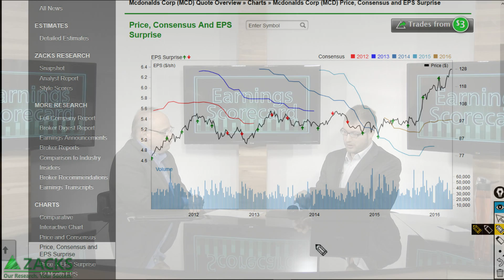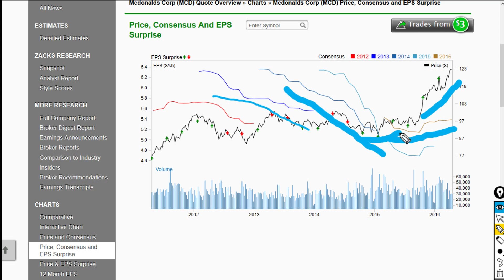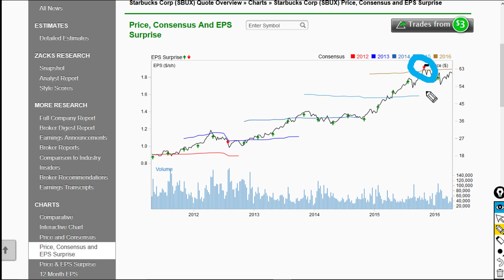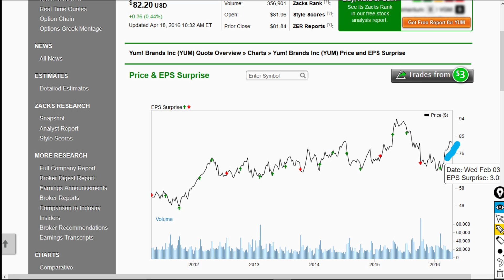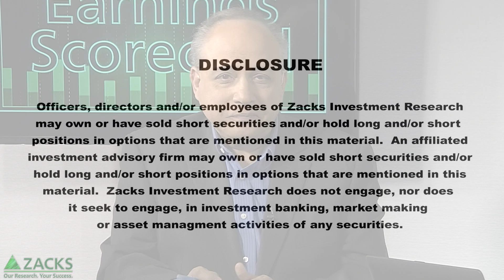3 Key Restaurant Stocks to Watch (MCD, SBUX, YUM)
Restaurant stocks are serving up earnings reports this week but which companies are likely to beat estimates? We take a look at charts and estimates for MCD, SBUX and YUM in order to find some clues about their upcoming Q1 releases.